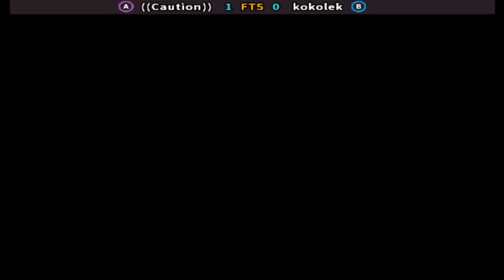Street Fighter II': Champion Edition - ((Caution)) vs kokolek FT5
FightCade 2 Street Fighter II': Champion Edition online matches
Top Players
REPLAY DATA
Date: 15/7/2023, 22:08:59
Game: sf2ce
Player 1: [BR] ((Caution))
Player 2: [BR] kokolek
Duration: 00:13:32
Views: 10
Replay: 1
Jugadores Top
Brasil & Ecuador
Replay HD 1080p 60fps